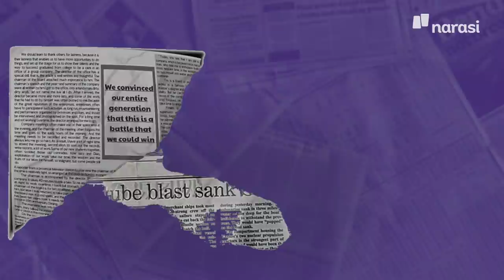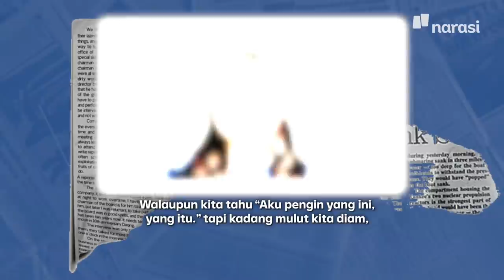Mertua Larang Aurel Operasi Caesar: Membongkar Mitos Caesar | Narasi Daily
Alasannya, agar Atta maupun Aurel bisa memiliki anak banyak.

Terlepas dari banyaknya reaksi netizen soal ini, ada banyak banget mitos yang dipercaya masyarakat soal operasi caesar ini.

Apa aja, sih, mitosnya? Terus yang benar kayak apa, dong? Terus gimana kalau kita sebagai perempuan udah punya keinginan tersendiri soal cara melahirkan, tapi ada banyak tekanan dari sekitar?

(Narasi)